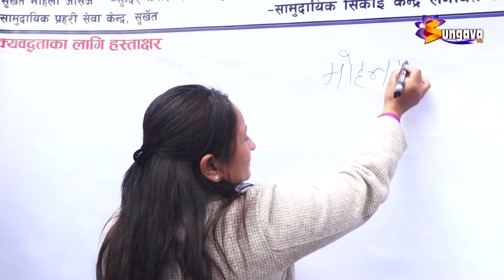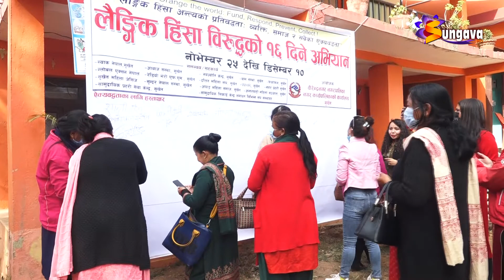लैङ्गिक हिंसा विरुद्धको १६ दिने अभियान बुधबार देखी शुरु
लैङ्गिक हिंसा विरुद्धको १६ दिने अभियान बुधबार देखी शुरु, वीरेन्द्रनगर नगरपालिकालाई लैङ्गिक हिंसा मुक्त नगर बनाइने ।।